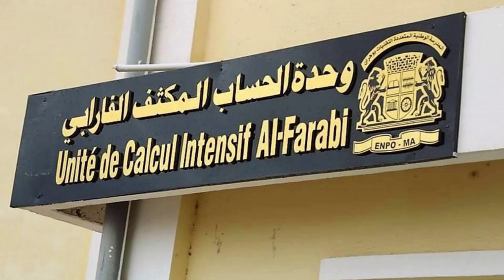وهران تتدعم بمعهد جديد لعلم الرياضيات و الحسابات المعمقة👈NEW MATHEMATICS INSTITUTE IN ORAN